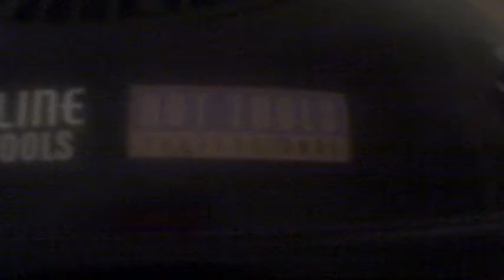My Dome Hair Dryer